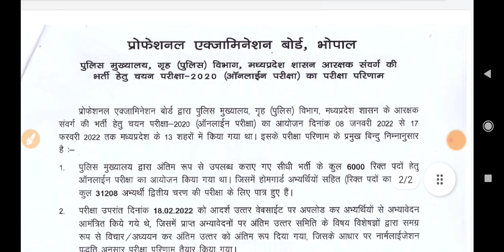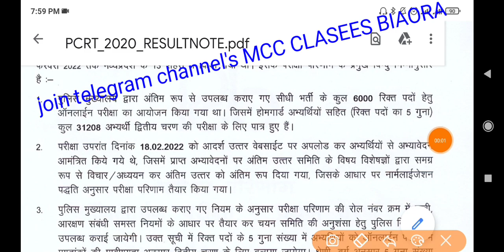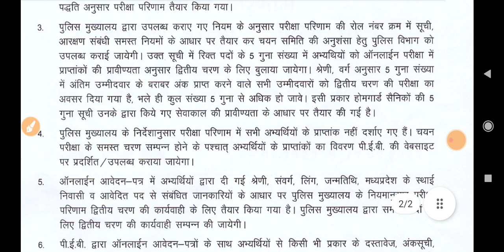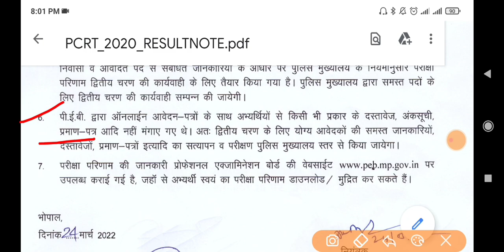MP Police result 2022 ||MP police cutoff 2022 ||Mp police results kaise dekhe